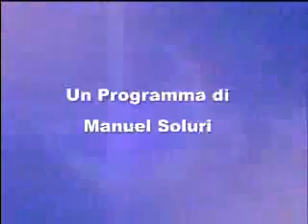Catanzaro Ebolitana RTC TELECALABRIA